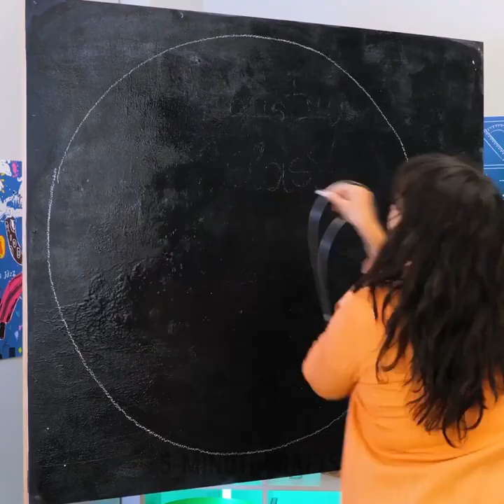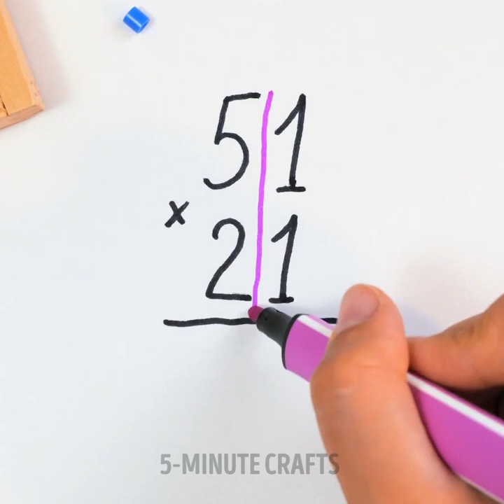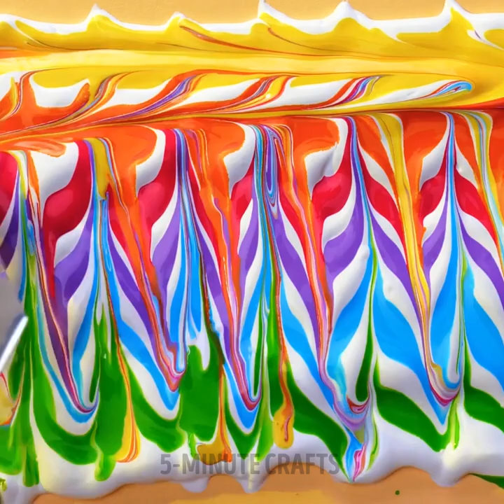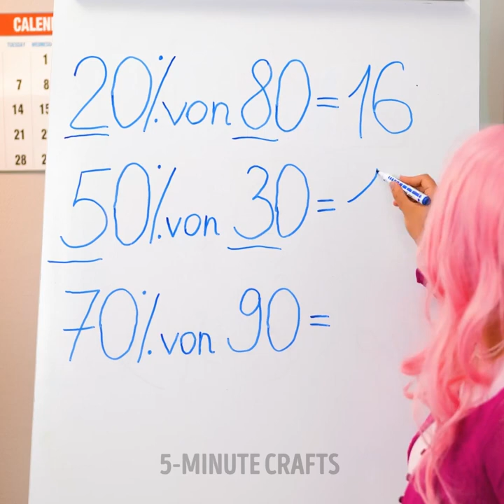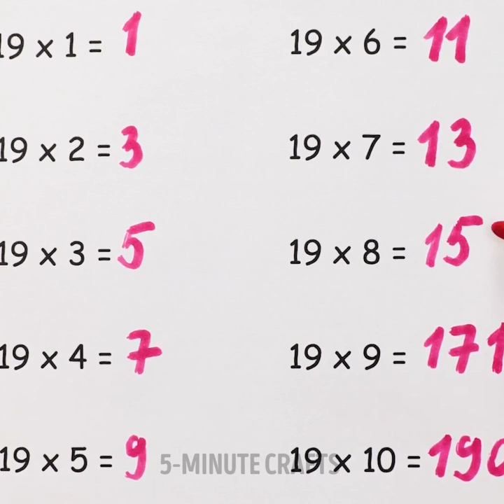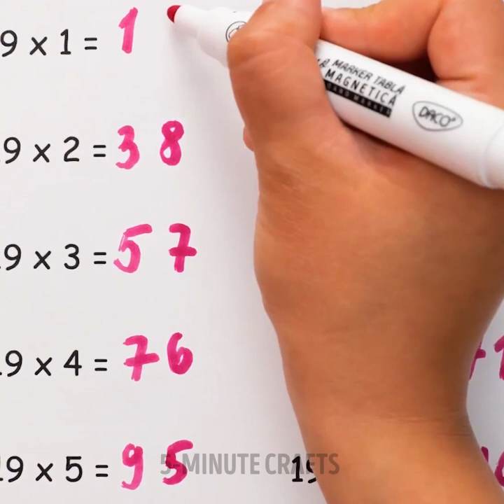HOW TO DRAW LIKE A REAL ARTIST | Cool School Hacks And Painting Tricks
TIMESTAMPS:
00:00 Rainbow hand drawing
01:03 Rainbow cat painting
02:53 How to sneak food into class
03:54 Bleach drawing
04:23 How to draw even circle